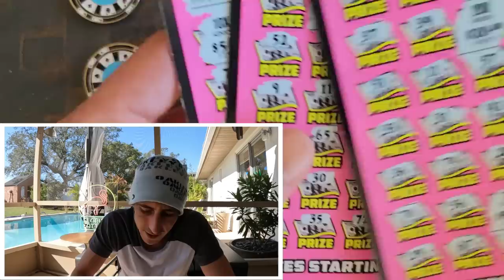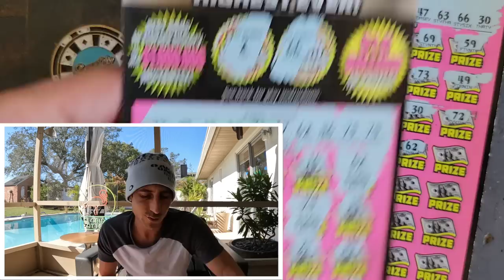This 500X Book Keeps Hitting🚀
Insane the boom hit again!!!Huge Profit Book!!!
4 x $50 500X the Cash scratch off tickets from the florida lottery!

Join Stake Online Casino here (copy/paste link):
stake.us/?c=07336ee4de